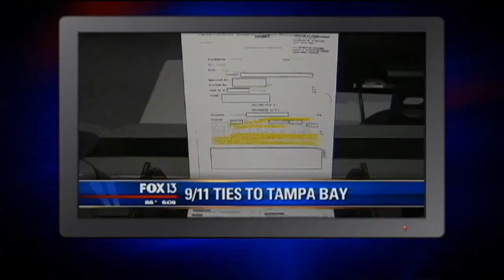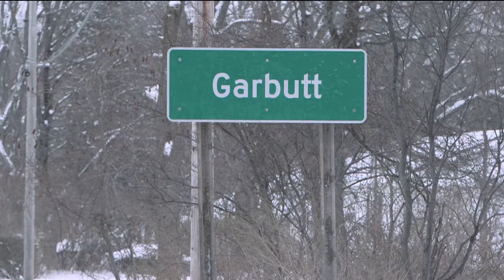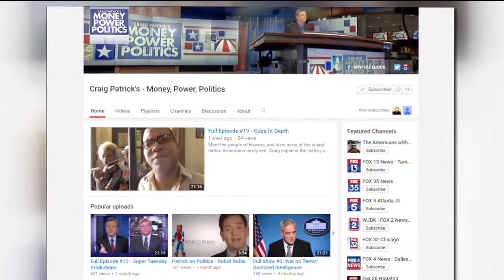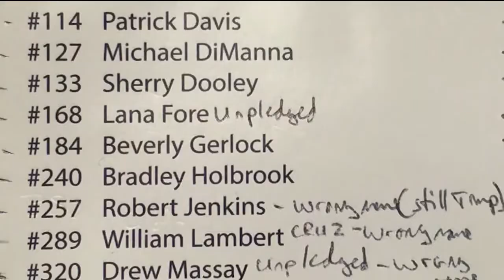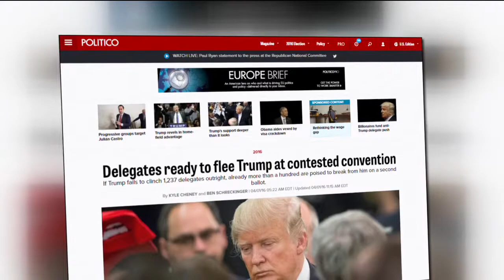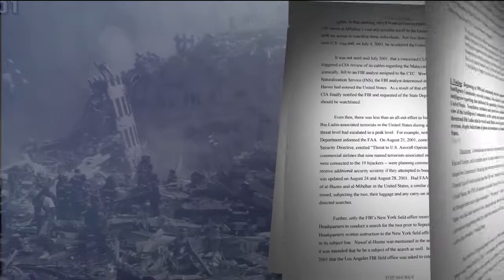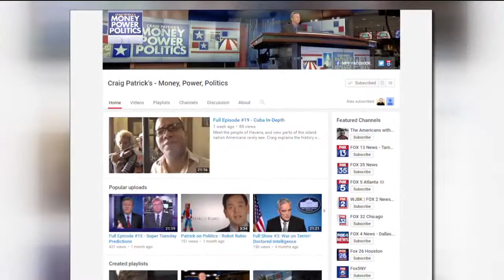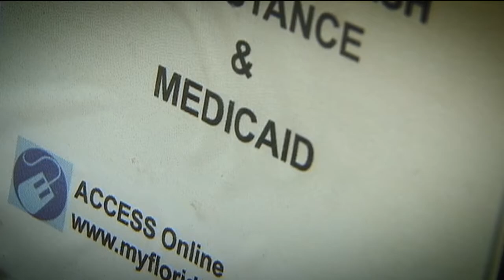Full Episode #22 - Trump up Big in NY & 9/11 Revelations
The Battle of New York: See why working-class conservatives are rebelling against republican policies of free trade and supply side economics. We’ll also show how Donald Trump could work the ultimate ‘art of the deal.’ Plus, Craig examines evidence of a terror support network in Tampa Bay. Guests: Charlie LeDuff and Adam Goodman